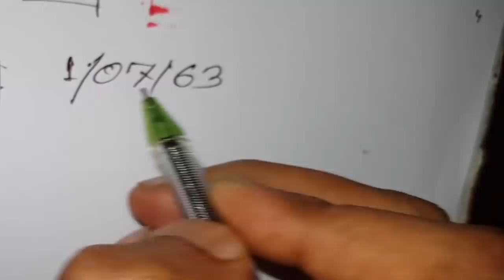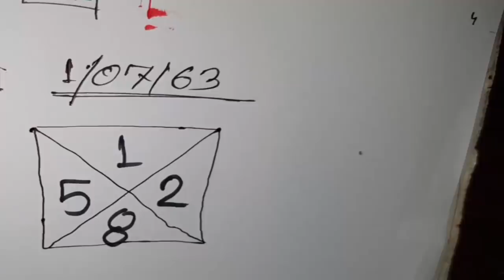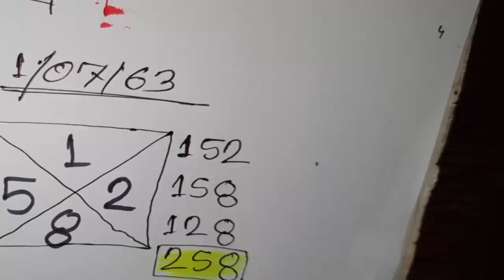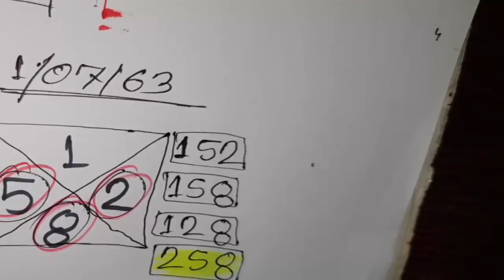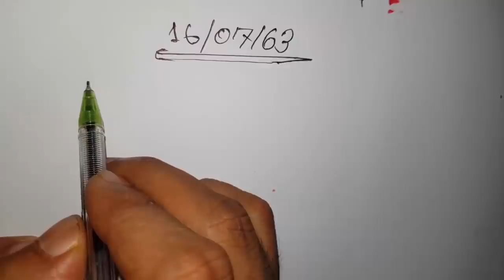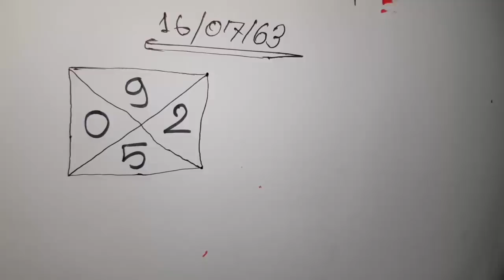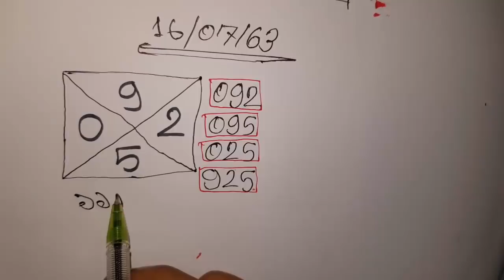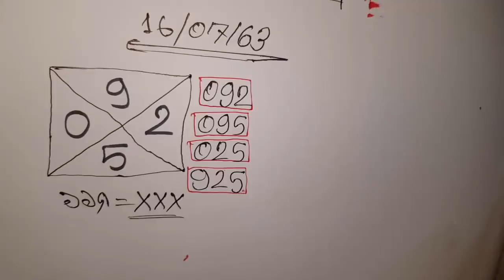#3 สูตรตารางสี่เหลี่ยม !!! จุดที่ไม่ซ้ำกันที่นี่ในคลิปไทยรัฐล็อตโต้, 16 กรกฎาคม 2563